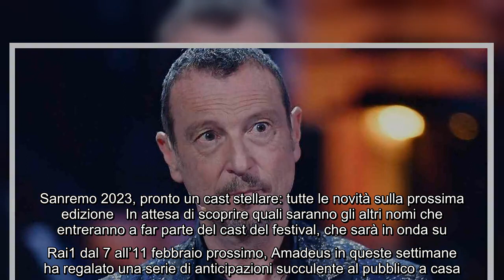Festival di Sanremo: spunta un'attrice famosa nel cast della prossima edizione Sta prendendo forma l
Festival di Sanremo: spunta un'attrice famosa nel cast della prossima edizione Sta prendendo forma la prossima edizione della kermesse canora che sarà